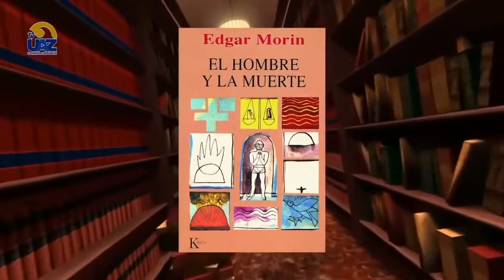Edgar Morin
📖 El Dr. Sigifredo Esquivel nos habla sobre el filósofo
🔵Multiverso UAZ🟡
🖥 [Te invitamos a ver nuestro programa completo los sábados a las 15 hrs por el canal  Canal 24.1]